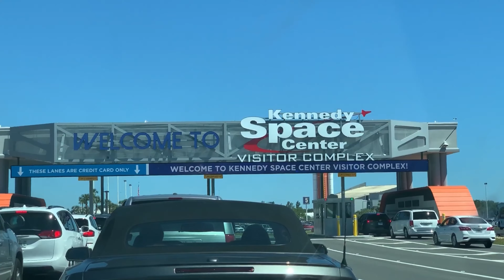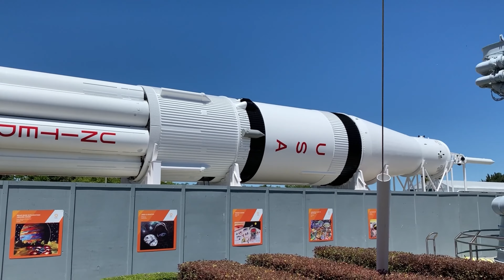Kennedy Space Center Visitor Complex NASA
A visit to the NASA complex in Florida, we saw up close the rockets that was the Apollo 11 Moon and other things in the Park, We are looking forward to the Artemis 1 mission this week, have you been to the Kennedy Space Center Visitor Complex?

Help us grow our channel, we post videos almost daily about parks and attractions in the united states. Thanks.

If you are going to Orlando Parks - FL and need to rent a car, I recommend this person who is super responsible with good, cheap and clean cars.